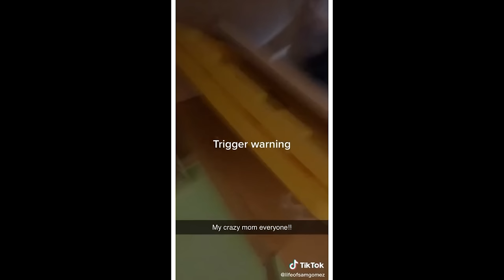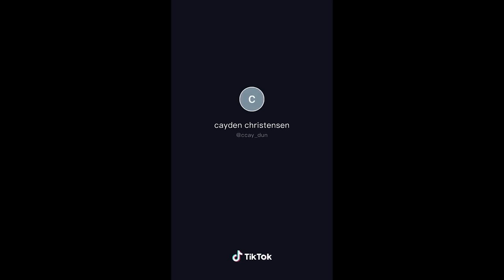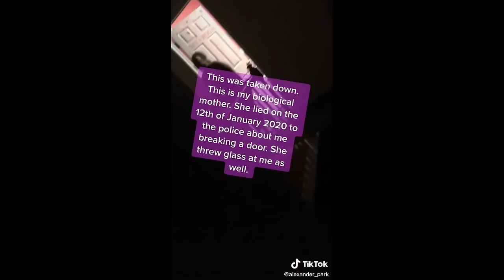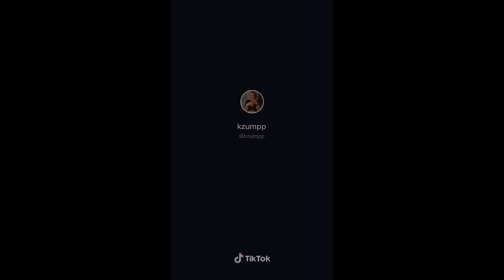tOxIc pArEnTs 🤮🥱 | Part 2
There is no need to strike me as I can sort the issue out quickly.